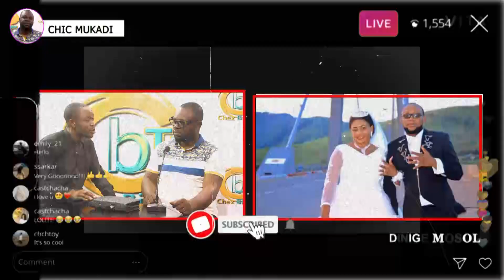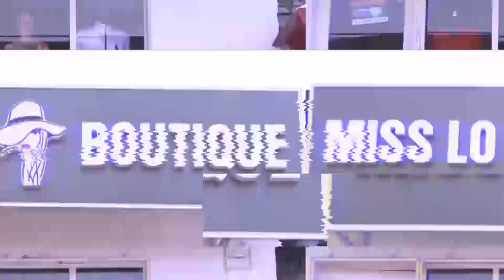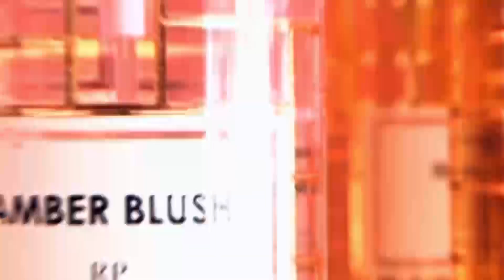MOTO💥: EV.ELONGO TRÈS FACHE CONTRE MA.CIARA & PAST.WALO| SVP BO SIGNALER BANG0 BATALA TE SINO .....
chez biso tv